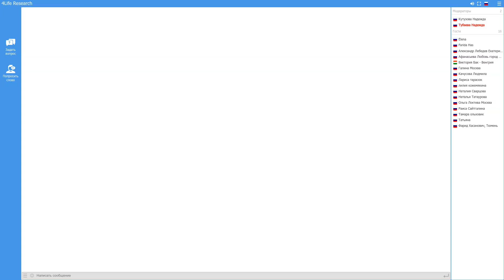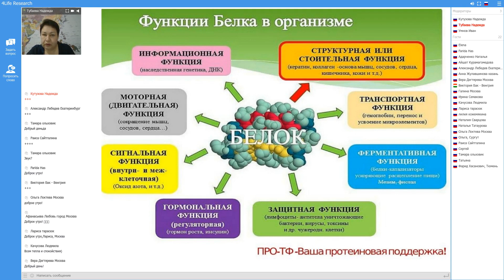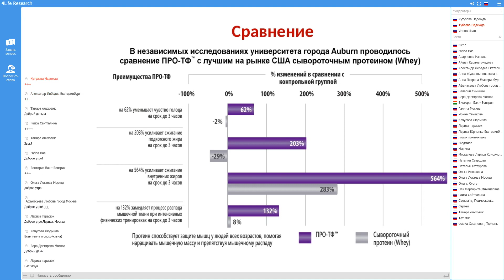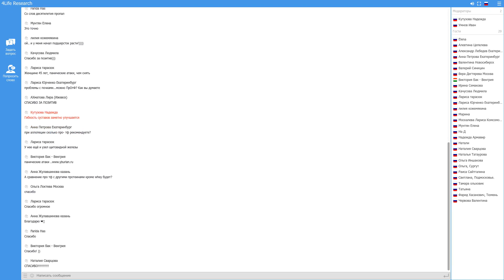ПРО ТФ - пептидный коктейль с иммунным "интеллектом" . Часть 3.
Уникальный состав и способ производства данного продукта сделали его идеальной пищей. Помните известное изречение Гиппократа : "Ваша пища должна быть вашим лекарством, иначе лекарства станут вашей пищей".  Надежда Тубаева, Интернейшенал Даймонд - о ПРО ТФ.